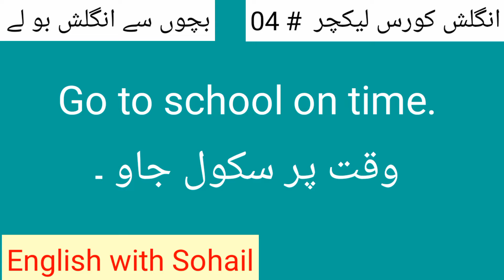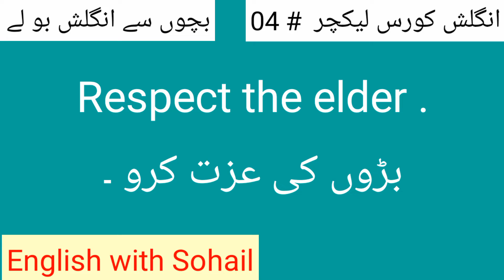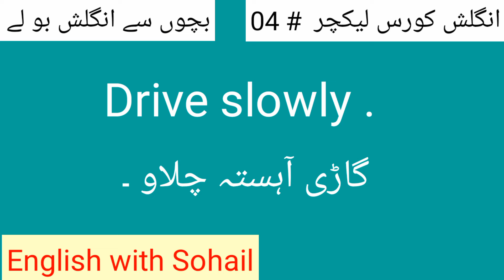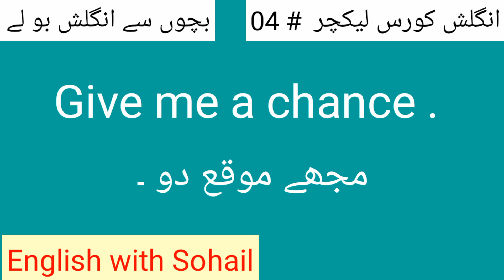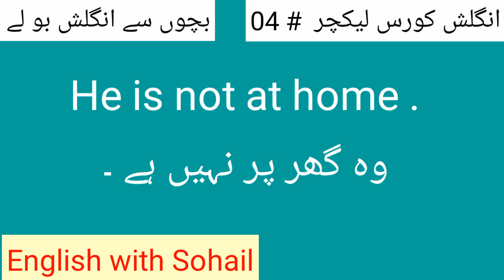English Course lecture # 04| Speak English With kids|Beginner English Course Translated in Urdu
Hello friends  I am Sohail Yousafzai and you are watching English With Sohail .My dear friends this is very interesting and important video for English learners . This video contain most useful and daily life used English Sentences . Short and essential sentences translated by English with Sohail . We brought a special English Course through it you can learn English in a very short time .

English Course lecture # 03

English Course lecture  # 02

English Course lecture   # 01

English kese bole
English bol chal
English jaldi kese Sethe